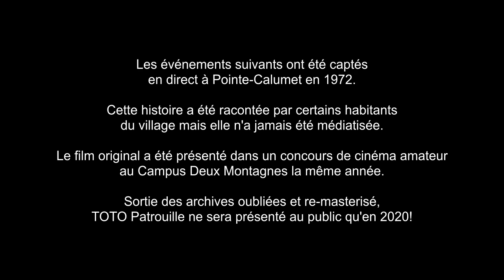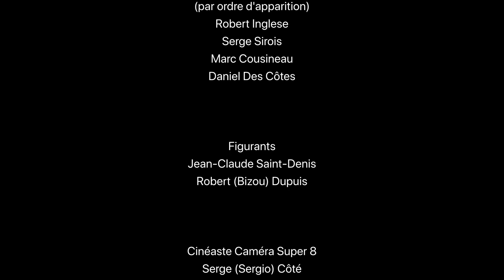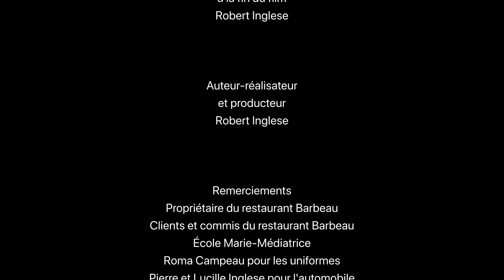TOTO Patrouille à Pointe-Calumet en 1972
Le fameux braquage de restaurant à Pointe-Calumet en 1972 a été filmé en direct 'LIVE' du début jusqu'à l'arrestation des deux plus grandes crapules de la région.

Cette histoire a été racontée par certains habitants du village mais elle n'a jamais été médiatisée.

Le film original a été présenté dans un concours de cinéma amateur au Campus Deux Montagnes la même année mais sans plus.

Près de 50 ans plus tard, entièrement remasterisé, je vous présente enfin la vraie histoire de cet événement intitulé TOTO Patrouille à la fois inspiré de la fameuse série télévisée de la fin des années '60 Auto-patrouille (Adam-12).

Visitez ma chaîne YouTube. Il y a d'autres vidéos qui pourraient vous intéresser:

Au plaisir,
Robert Inglese
et toute l'équipe TOTO Patrouille